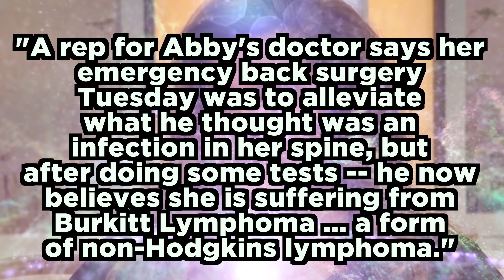Abby Lee Miller Diagnosed With CANCER; Forced Into Major Surgery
Abby Lee Miller's health has taken a huge tumble!